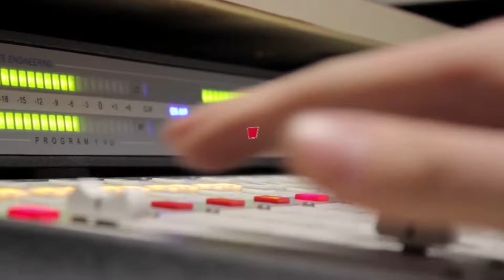Mga Uri ng Tao sa Opisina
ABANTE BY REQUEST: Mga Uri ng Tao sa Opisina